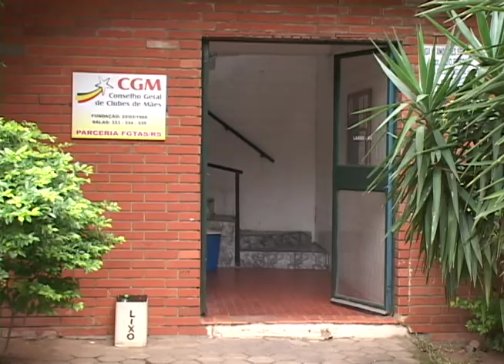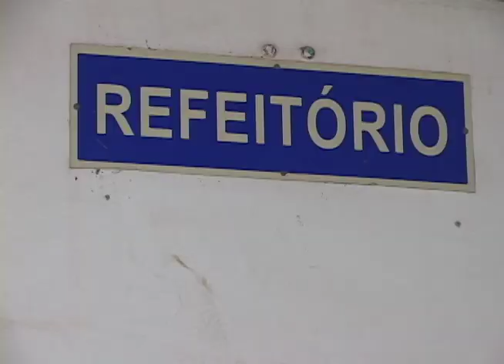Editorial J mostra o local que abrigará imigrantes haitianos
Em busca de novas oportunidades, haitianos devem desembarcar ainda nessa semana na capital.